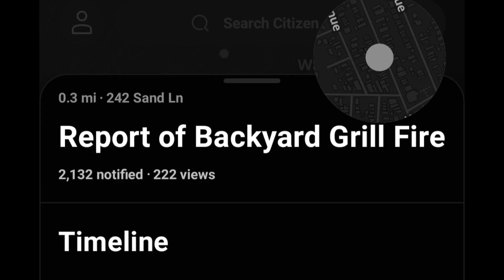FDNY Box 1623 - Multiple FDNY Units Operating On A First Alarm Grill Fire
Units O/S
E 152
E 161
E 160
L 81
BC 21